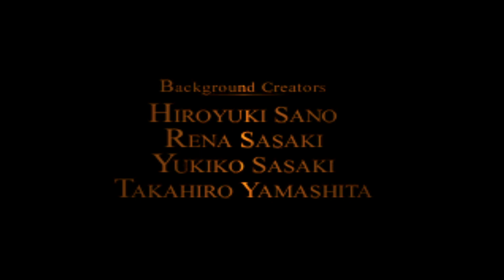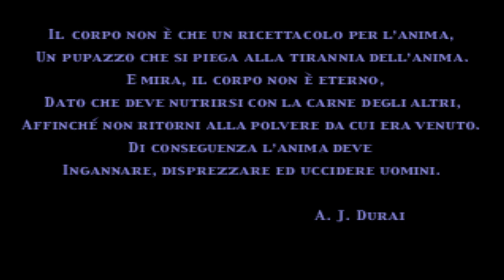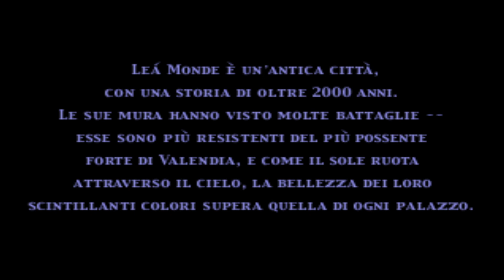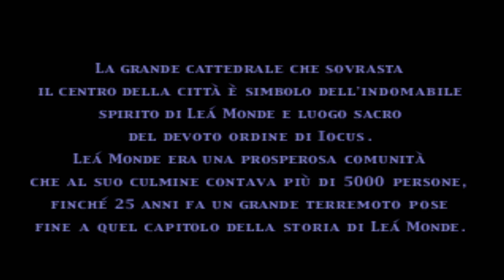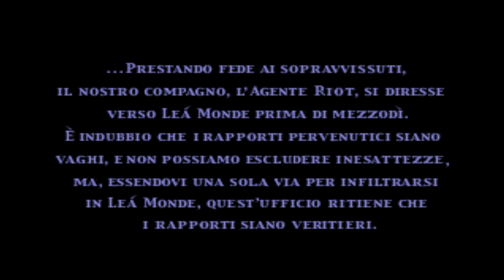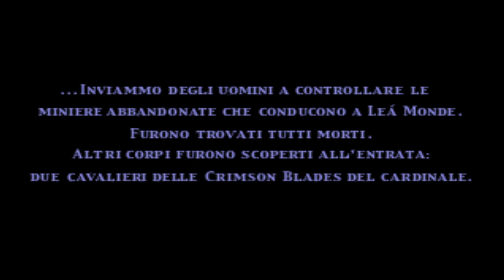VAGRANT STORY (PS1) - Uno dei migliori JRPG di sempre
"Vagrant Story", ovvero l'ennesima perla della (fu) "Squaresoft" in campo JRPG. Graficamente d'avanguardia per l'epoca (e su un hardware, nel 2000, ormai alla frutta come quello della prima Playstation), con una storia davvero profonda, personaggi ben delineati e un gameplay molto ricco, che mescola benissimo elementi da gioco di ruolo con quelli da platform e rompicapo.
Una perla inestimabile che, ancora una volta, è simbolo di una ricca eredità artistica lasciataci dall'allora software house giapponese, andata poi a perdersi per strada, dalla fusione con "Enix" fino alla qualità dei suoi prodotti al ribasso, soprattutto nella saga "Final Fantasy" che, dopo il dittico "X/XII", ha perso sempre più smalto fino ai giorni nostri.

La traduzione italiana è ad opera di amatori.

Emulatore Playstation: Duckstation.